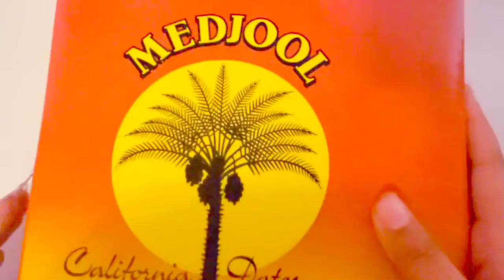Nutrition Box! | How to make Nutrition Box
Nutrition Box
Today we made a nutrition box! I will show you How to make Nutrition Box at Home.